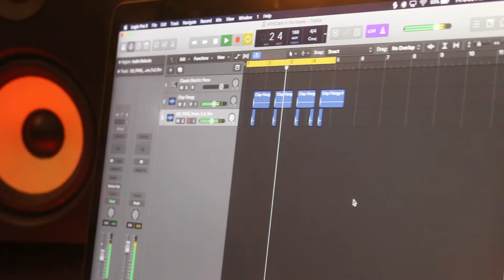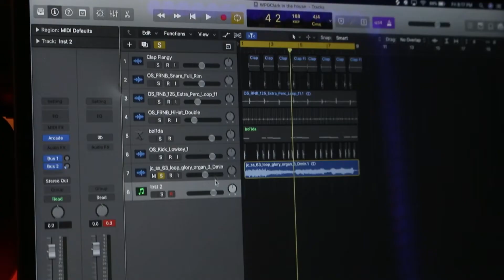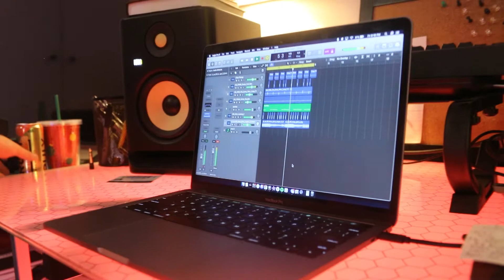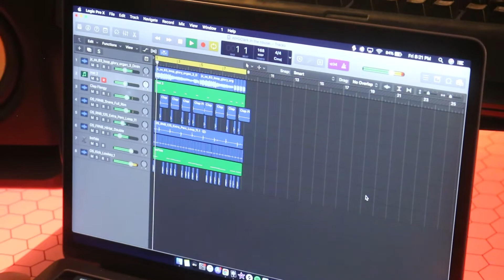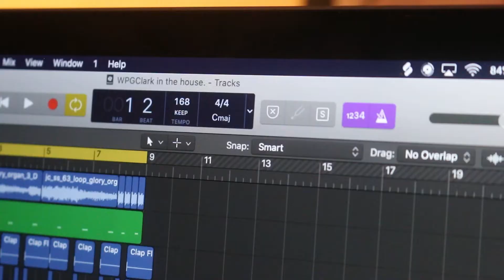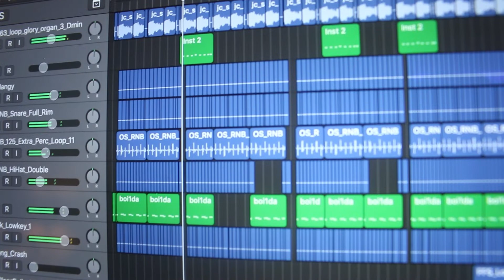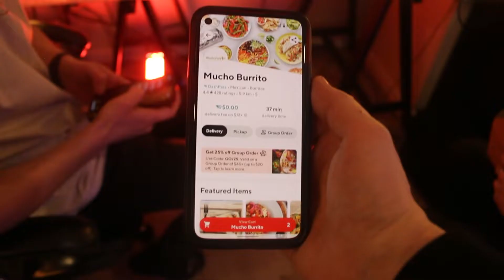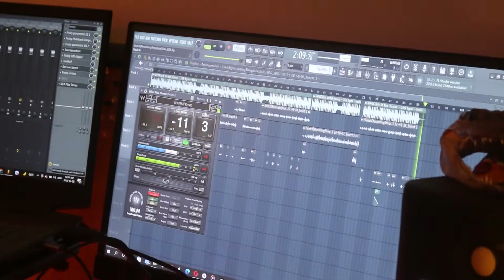Vital Destroys The 1 Hour Beat Challenge